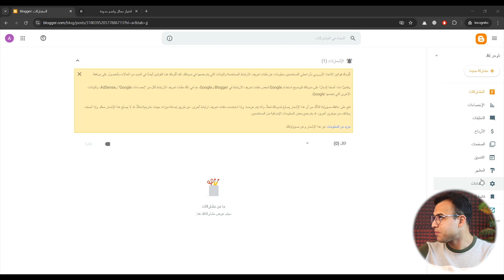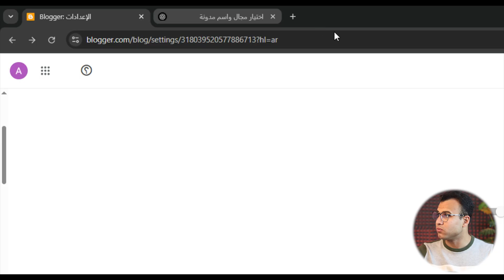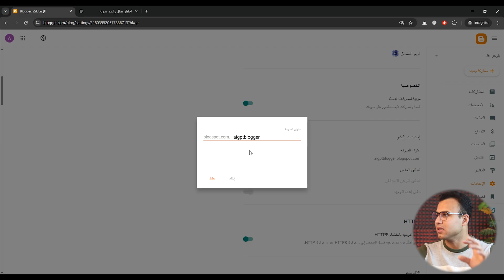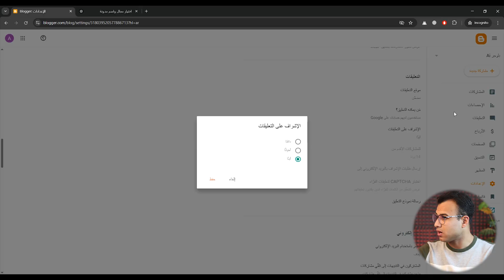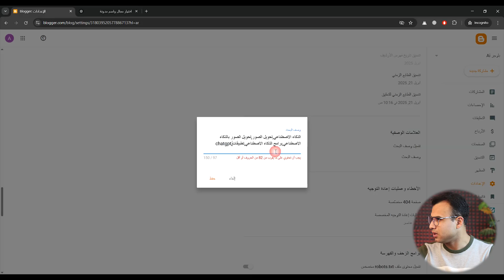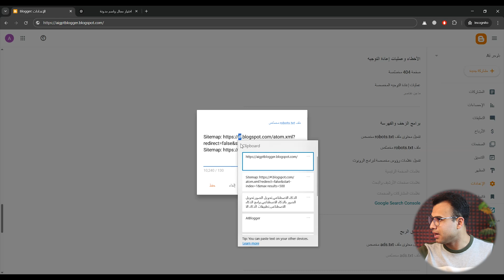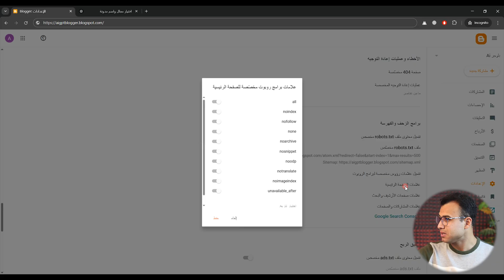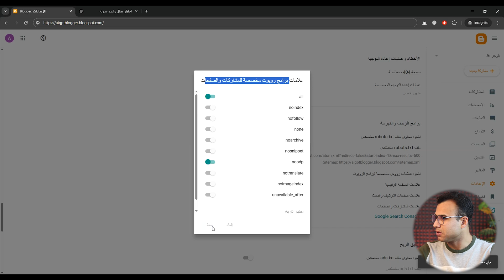إعدادات مدونة بلوجر للمبتدئين {ضبط الاعدادات} من الصفر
اعدادات بلوجر للمبتدئين خطوة بخطوة وبالطريقة الصح علشان تظبط إعدادات مدونتك صح من أول مرة، وتخليها جاهزة للقبول في جوجل أدسنس، وتتصدر نتائج البحث في هذا الفيديو، تهيئة مدونة بلوجر لمحركات البحث (SEO) أو عايز تعرف إزاي تزبط إعدادات الخصوصية، إعدادات المشاركات، إعدادات الأرشفة، إعدادات HTTPS، وإعدادات العناوين الوصفية.

0:05 اعدادات بلوجر للمبتدئين
1:10 ضبط إعدادات بلوجر
3:23 اسم مدونة جذاب واختار عنوان URL مميز
5:30 تهيئة بلوجر لمحركات البحث
7:46 جعل مدونتك تظهر في محرك بحث جوجل
8:15 إعدادات مدونة بلوجر
10:03 انشاء مدونة بلوجر والربح منها

الكلمات الدلالية:
عمل مدونة بلوجر احترافية من الألف للياء، يبقى الفيديو ده هو دليلك الشامل. في الفيديو ده، هنمسك بإيدك خطوة بخطوة ونعلمك إزاي تعمل إعدادات مدونة بلوجر للمبتدئين وهنعرف كمان إزاي تكتب وصف البحث لمدونة بلوجر بطريقة جذابة وتساعدك تظهر في نتائج بحث يوتيوب وجوجل. الفيديو ده مش بس شرح، ده دليلك الشامل لإنشاء مدونة بلوجر ناجحة من البداية للنهاية.

ضبط إعدادات بلوجر اللي لازم تعملها أول ما تنشئ المدونة بتاعتك. هنشرحلك إزاي تختار اسم مدونة جذاب ومناسب لمحتواك، وإزاي تظبط وصف المدونة اللي هيظهر في نتائج البحث ويجذب الزوار. كمان، هنتعلم مع بعض إزاي نختار عنوان URL مميز وسهل التذكر لمدونتك.